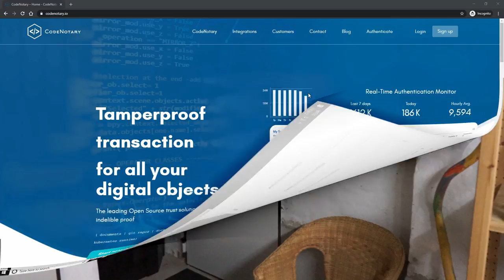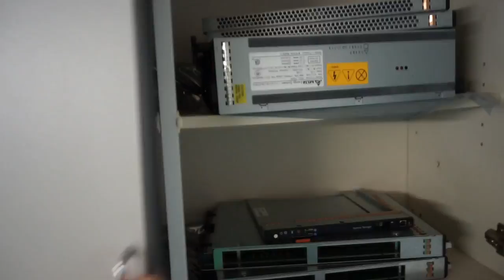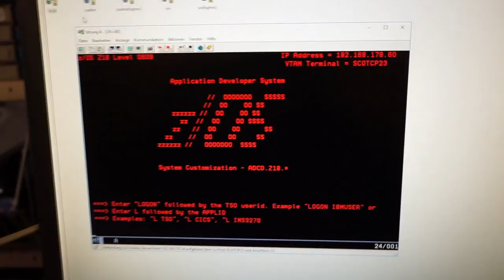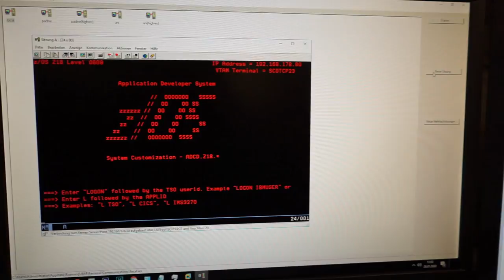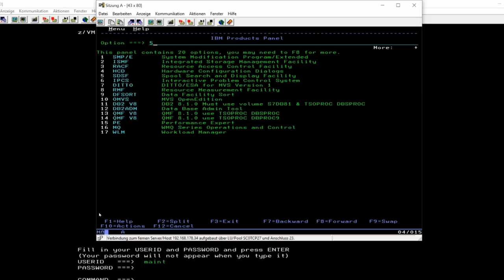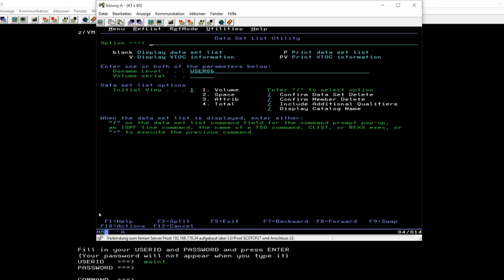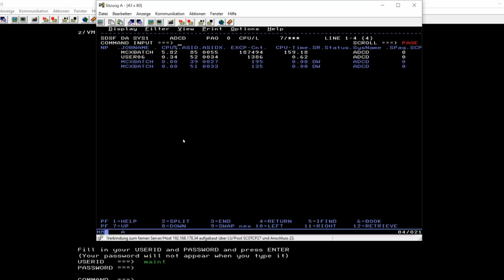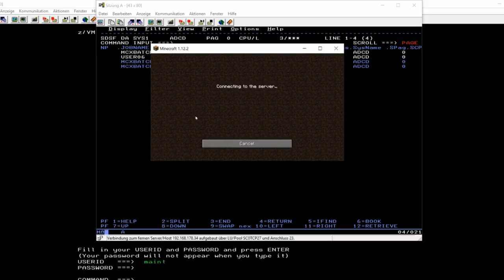Cool hacks with a real iron mainframe - M166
Sebastian finds fun uses for his real-life IBM mainframe